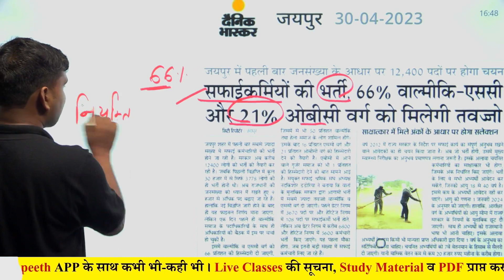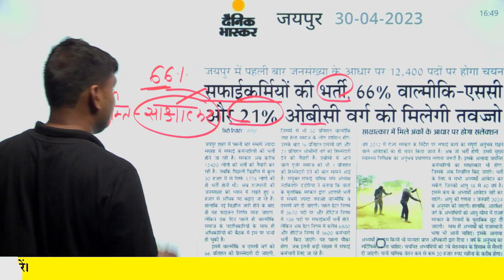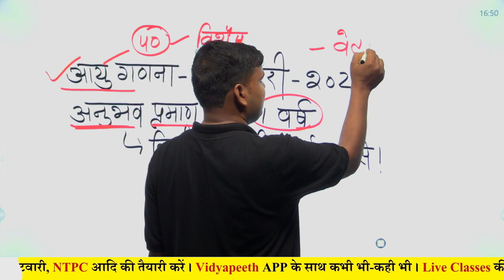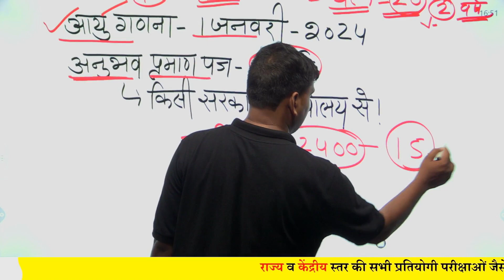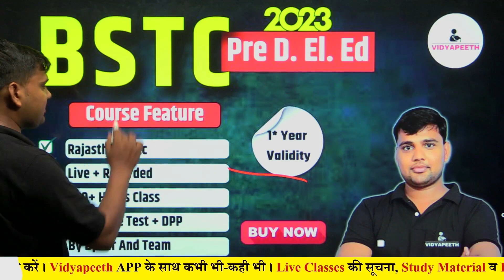New Vacancy 2023 |12,400 पदों पर होगी भर्ती | 8 वीं पास आवदेन करें | Interview होगा | By Bp Sir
✅ इस क्लास की पीडीएफ प्राप्त करने के लिए हमारे टेलीग्राम चैनल को आज ही ज्वाइन करें : Telegram :

✔️ Top-of-the-Line Educators
✔️ Free All Exams Live Classes
✔️ Video Lectures
✔️ Live Classes

In This Video: